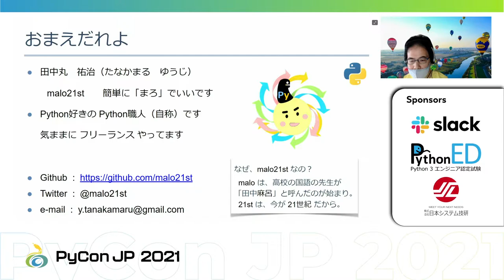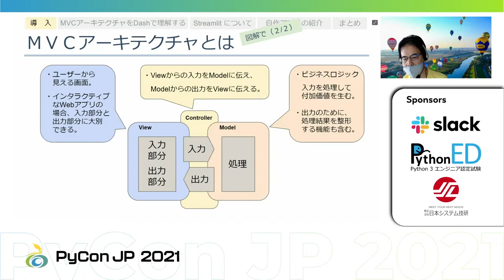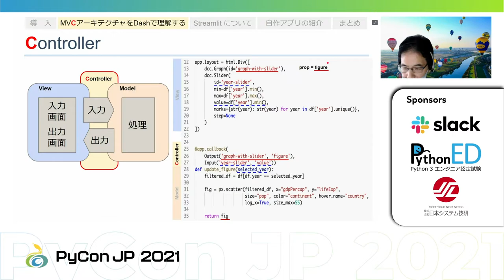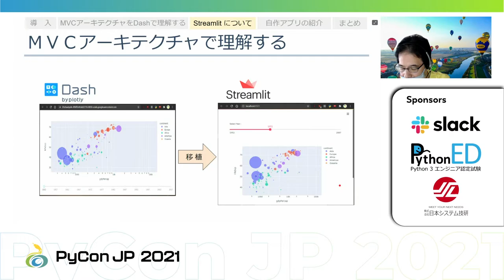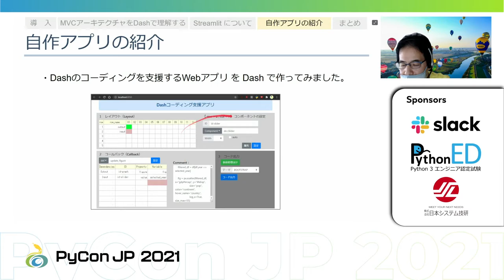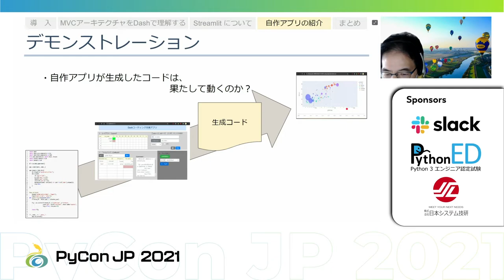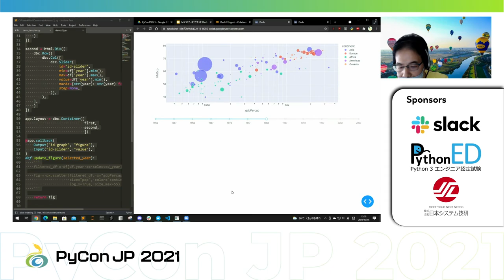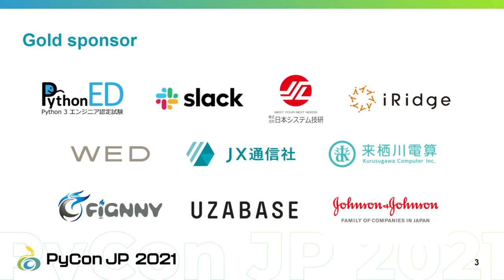[PyCon JP 2021] ＭＶＣアーキテクチャを Dash で理解する (malo21st)